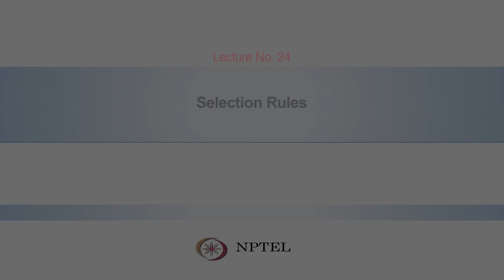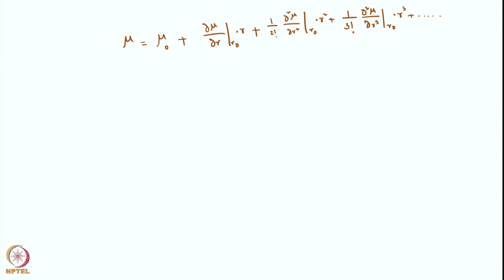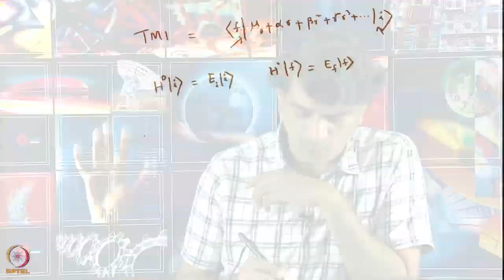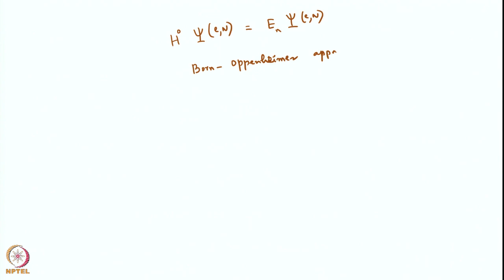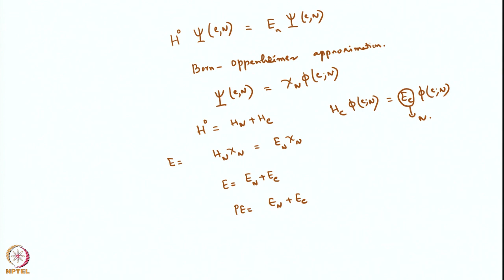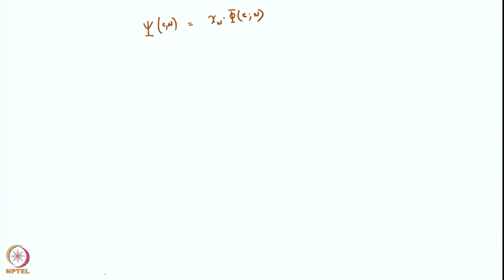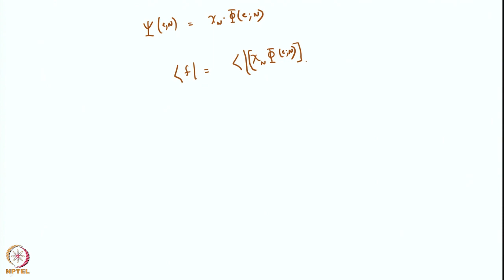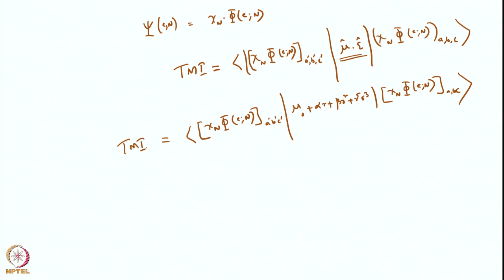Week 5: Lecture 24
Lecture 24 : Selection Rules